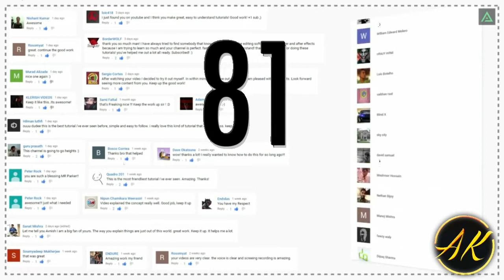Thank you for 100 subscribers